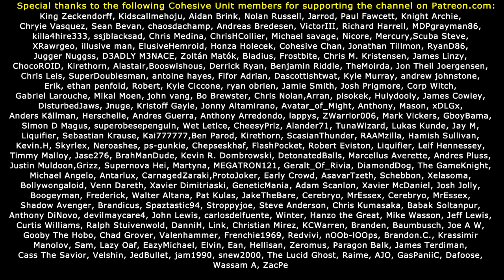GAMES THAT SUCK: Supreme Warrior!